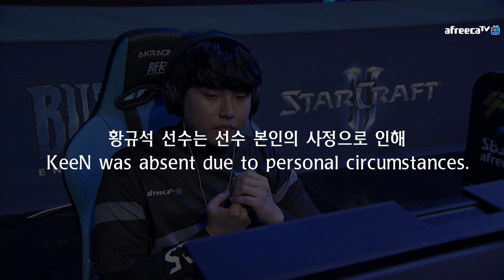[2019 GSL S3] Ro.32 Group F Match3 Creator vs KeeN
[2019 GSL Season 3] Code S Ro.32 Group F
Group F: Classic, Creator, KeeN, INnoVation